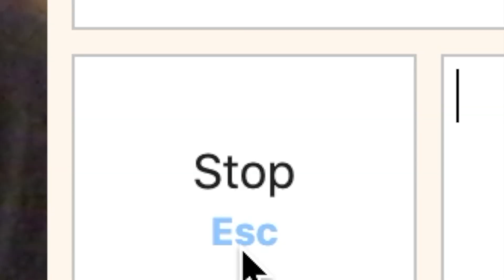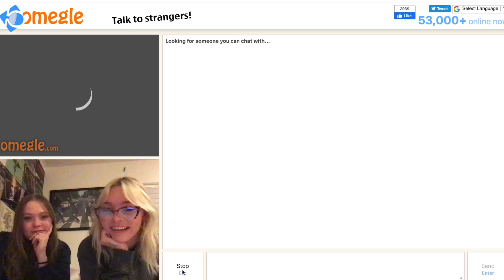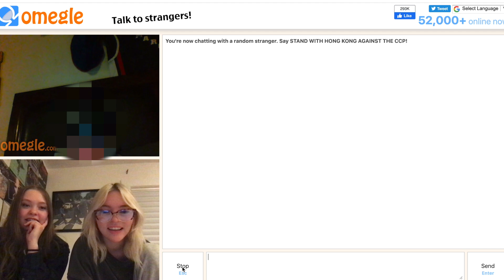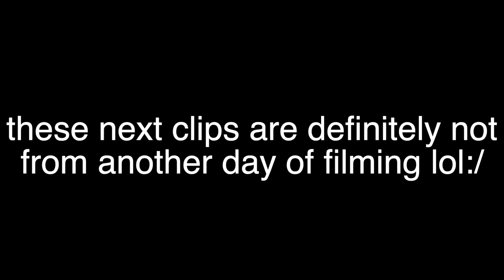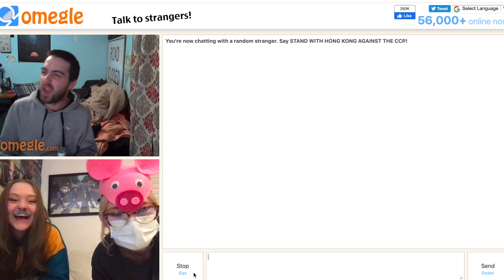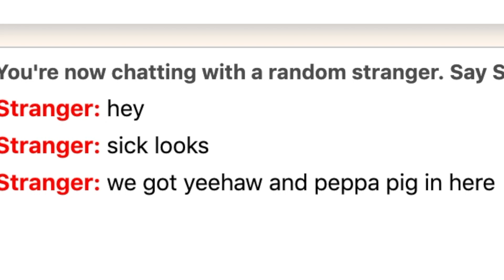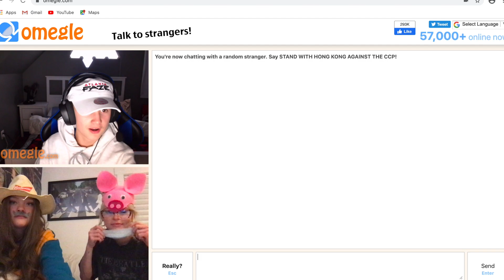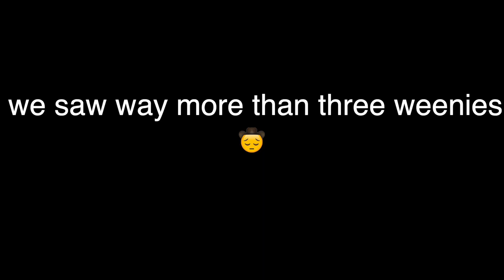trying to make friends on omegle (ft. taylor)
please let me know in the comments if there is anything in particular you want to see on my channel. please like and subscribe if you liked this video so i know to keep on doing what I'm doing!